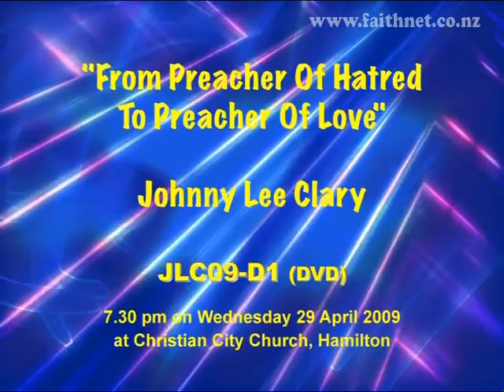JLC09-V1 Johnny Lee Clary “From Preacher Of Hatred To Preacher Of Love”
Johnny Lee Clary
Former National Leader of The Ku Klux Klan & Champion Pro-Wrestler.
   Johnny Lee Clary learned to hate at a very young age. He was raised in a family filled with racism, anger, and bigotry. As a young teenager, after his father committed suicide and his mother abandoned him, Johnny found himself alone and looking for someplace to belong. At 14 he was seduced by the teachings of the notorious David Duke and the Ku Klux Klan, and he joined the organization.
   Today Pastor Johnny Lee Clary is a changed man, he is a Civil Rights Speaker and Internationally acclaimed Motivational Speaker & Evangelist. This is his compelling story about how Jesus taught him to love the man he formerly hated and victimised.